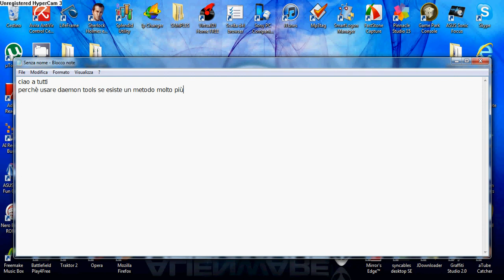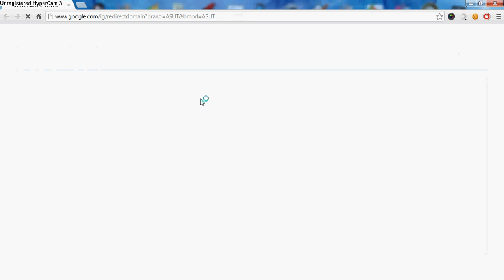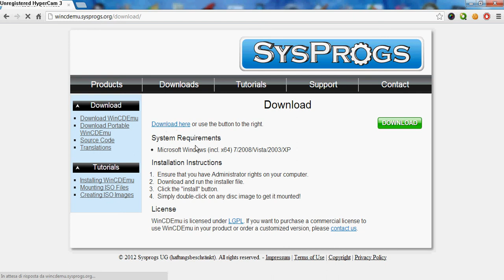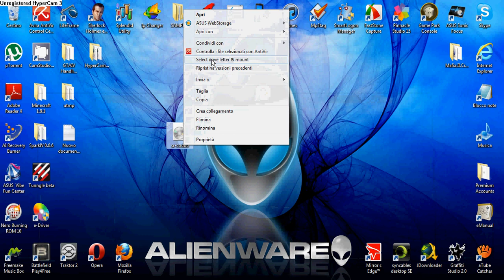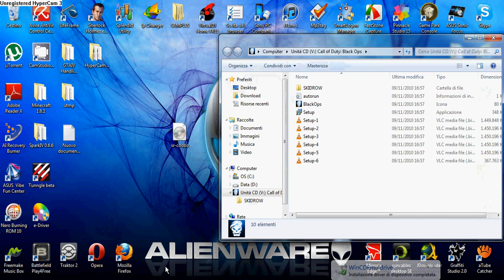Programma migliore di Daemon Tools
Secondo me questo programma è più semplice e più veloce di daemon tools ve lo consiglio!! Poi vedete voi